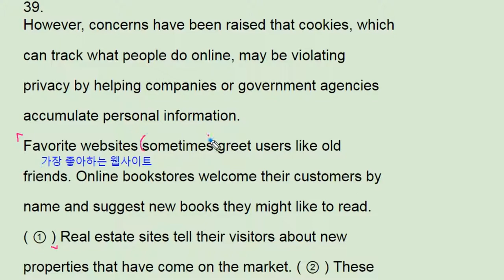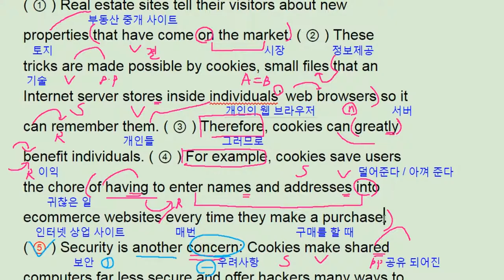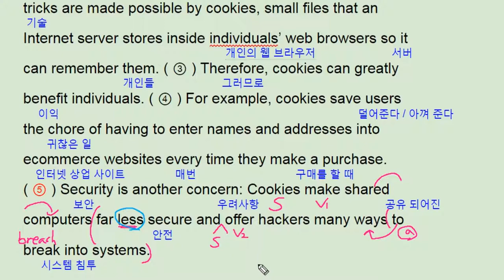2017년 9월 모의고사 영어 고2 39번 - 번개콩